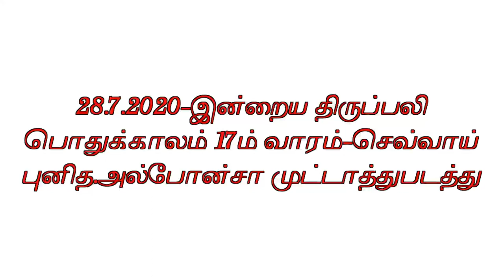#28.7.2020#Ord.Time 17th Tuesday#Mass#Wisdom Ministries#Fr.I.Simon Peter#இன்றைய திருப்பலி.செவ்வாய்.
நற்குணம் சிகரத்திற்கு அழைத்துச்செல்லும்.
துர்குணம் துவக்கத்தில் மயக்கமும்
இறுதியில் கலக்கத்தையும் களங்கத்தையும் தரும்